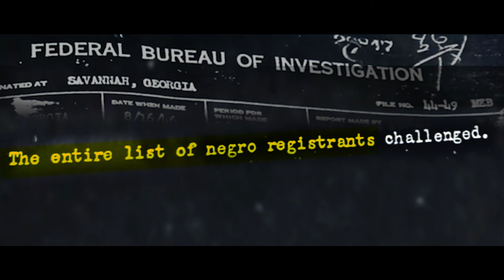"Vigilantes, Inc.: America’s New Vote Suppression Hitmen"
Narrated by Rosario Dawson. Produced by Martin Sheen and Maria Florio (Oscar, Best Documentary).

Vigilantes Inc., America’s New Vote Suppression Hitmen tells the story of how the GOP has created an army of self-appointed “voter fraud” hunters, not government officials, who are using new laws – and dormant old Jim Crow laws – to challenge literally hundreds of thousands of voters in each of a dozen swing states, denying Americans of color the right to have their ballots counted.

“Powerful. A great, great film.” - Jamie Foxx

In this documentary, investigative reporter Greg Palast (Rolling Stone, Guardian, BBC) confronts the vigilantes—including one Republican operative in Georgia who personally challenged 32,000 voters, almost all of them African-Americans. Palast also exposes another vigilante, Alton Russell, who actually dresses up like vigilante Doc Holliday, loaded six guns and all, who successfully blocked 4,000 Black soldiers from Ft. Benning from getting their ballots.

In 2022, 88 voter vigilantes challenged 180,000 voters in Georgia. In 2024, the vigilante operation has swelled to 40,000 volunteers who have been given a list of a million voters to challenge in swing states from Arizona to Nevada to Wisconsin and beyond.

Today’s vigilantes are following the script first used by the Ku Klux Klan in 1946 to successfully elect their strategist, Eugene Talmadge as Governor of Georgia by challenging every Black voter on the rolls. That the MAGA crew in 2024 is using the old Klan Plan is shocking.

The Palast team’s preliminary version of the film, promoted by Black Votes Matter Fund, NAACP, ACLU and Rainbow/PUSH in 2022, focused on Georgia; we were credited by public radio with saving Rev. Sen. Raphael Warnock’s re-election. We are non-partisan, but we are proud that we helped the voters, not the vigilantes, choose their Senator.

Now, as the vigilante voter challenges are exploding nationwide, our new film hunts down the vigilantes from Michigan to Texas. This film, released in coordination with our voting rights partners, will warn tens of thousands of voters on how to prevent them from losing their sacred right to vote.

Directed by David Ambrose